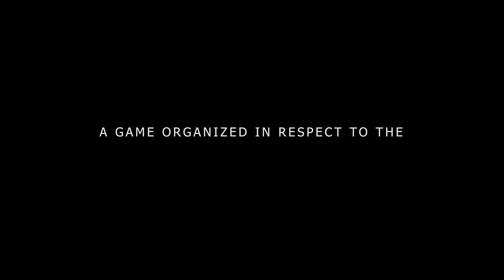Horse race done in Maiduguri, Borno State.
To honor the horse race competition won by Borno State at Abuja